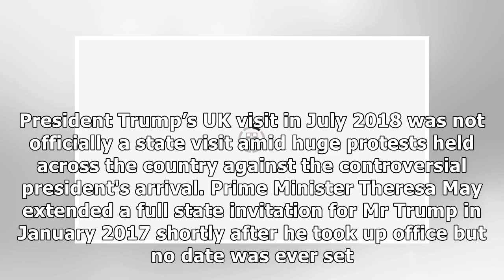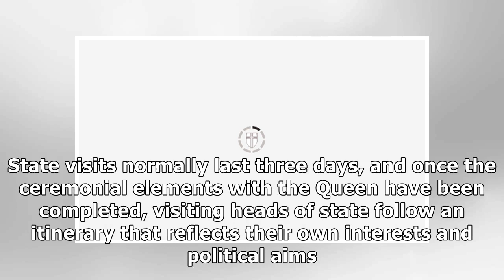Donald Trump UK visit: When will Donald Trump visit Britain?